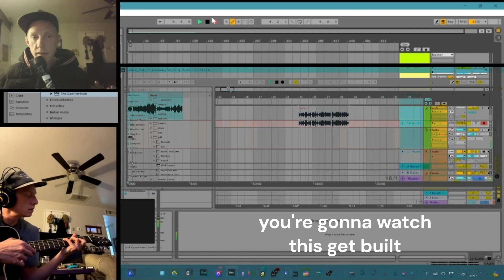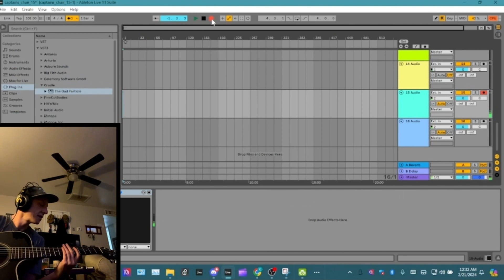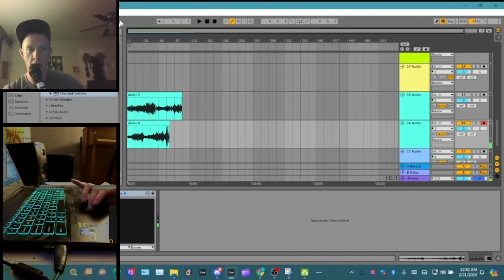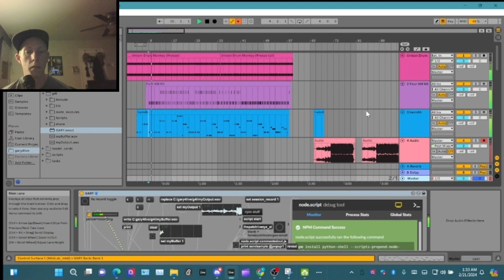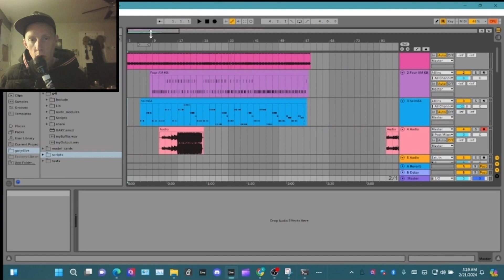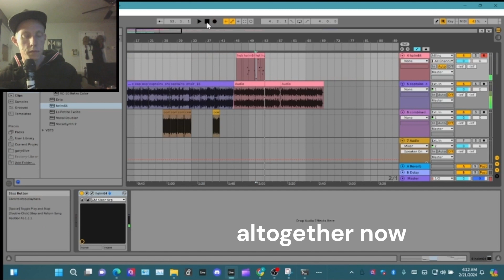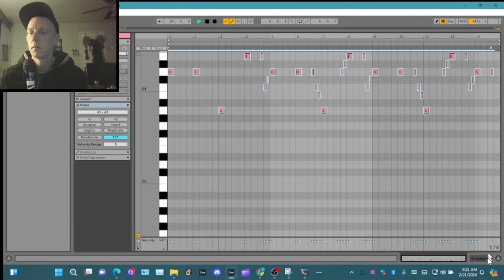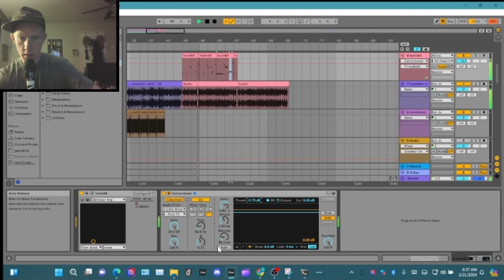lo-fi ableton speedrun with musicgen, max4live and acoustic guitar - captains chair 15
we're using the acoustic again with  @veryVANYA  's fine-tune

we're using  @matttytel9056  's helm vst

which is better than the ones you have to pay for

 @CradleAudio  's god particle for biggest loudness

if you wanna get into musicgen go here

and ask for  @bleepybloops  ( lyra )

you can go here if you wanna play around with the continuations

(under construction but theres still colab and python goodies)

if you just wanna hear raw uncut gary (musicgen) jams 24/7